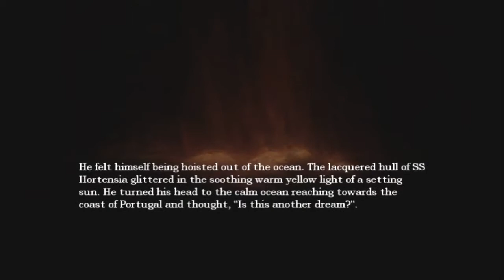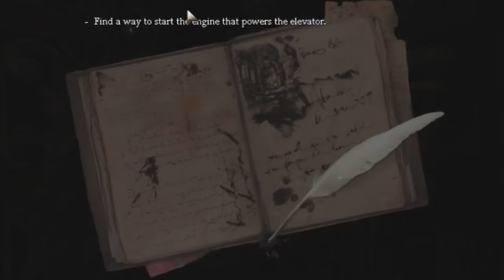Let's Play Amnesia Part 12: A Great Chase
Hey guys it has been a while we start off the episode with a chase from the scary water monster again. It made me sad. Also I was referring to my Emma's Story playthrough at the beginning you can check that out